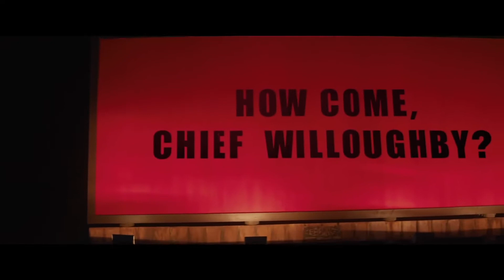Learning to Fly (Pink Floyd) Three Billboards , In Bruges- The AOM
In Bruges  (Guilt-stricken after a job gone wrong, hitman Ray and his partner await orders from their ruthless boss in Bruges, Belgium, the last place in the world Ray wants to be) and Three Billboard Clips
with Learning to Fly music Both films directed by Martin McDonagh